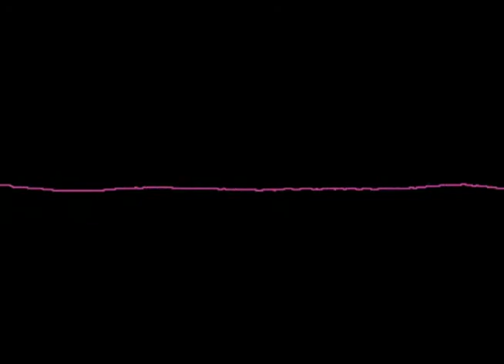#03 Whisper Trilogy - Technology: History of the Oscilloscope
The history of the oscilloscope. Final video in the tech trilogy. My longest video yet, which I'm happy about, finally broke the 10 minute mark! I wrote the music in the background and the video presents the audio in a graphical display similar to that of a modern oscilloscope. I would recommend wearing headphones as the music is in stereo and very subtle.